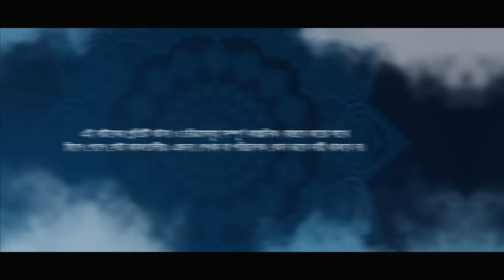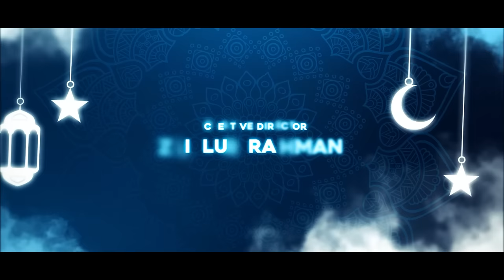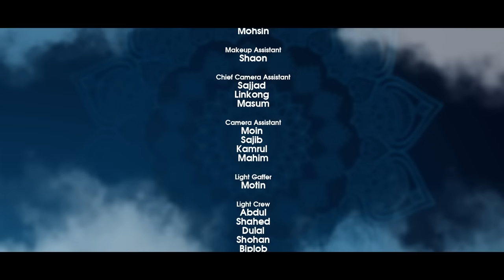Abdaar | আবদার | Episode 5 | Ramadan Special | Mini Series | Mehedi Hassan Hridoy | CINEMAWALA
Episode 5

Mini Series Name: Abdaar (আবদার)
Director: Mehedi Hassan Hridoy
Creative Director: Zillur Rahman
Cast: Jibon Roy, Shehzad Omor, Papri payel, Shilpi Sarkar Apu, M Khalekuzzaman, Zillur rahman, Adrita Amin Masfia, Zaki Ahmed Jarif, Istiaq Ahamed, Biltu shamim, Md Salahuddin, Sajhan Sovon, Md Rofik, Jakaria MasuM, GMS Rubel, Rakibul Islam, Naim Hossain sangram & Nasir Khan.
Associate Director: Mithoun Hossain & Afifa Mohsin Oroni
Chief Assistant Director: Naim Hossain Sangram
Assistant Director: Nasir Khan & Shohanur Rahman Shohan

Cinematography: Mostak Morshed, Bulbul Ahmed & Naymul sarkar Nasim.
Photographer: Hridoy Ahmed
Publicity Design: Md. Didar Hossain(Drising)